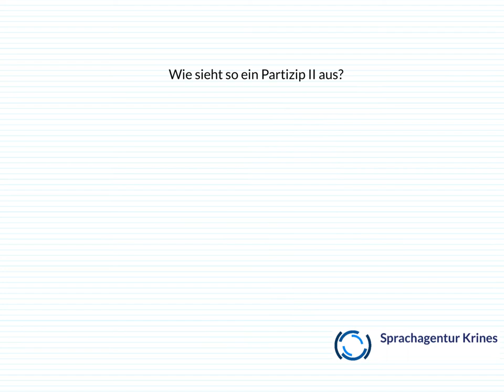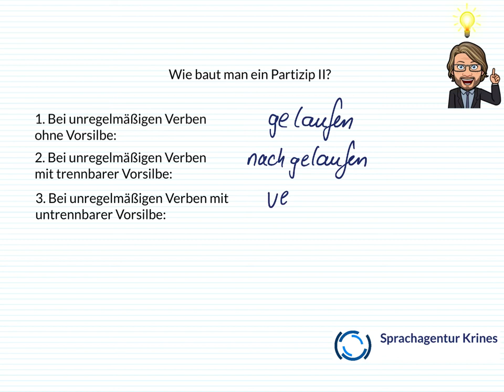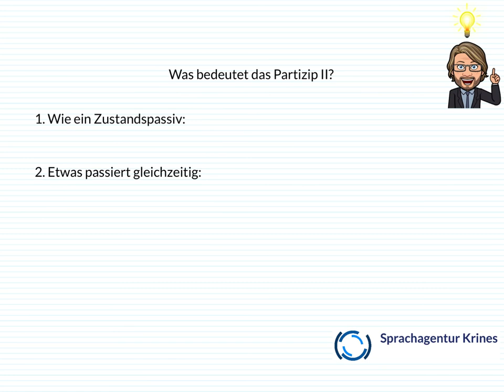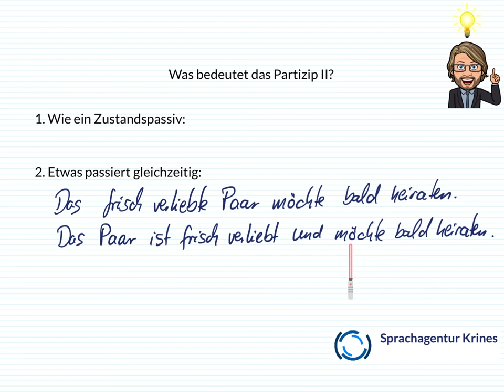Partizip II aka Partizip Perfekt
Wie wird ein Partizip II gebildet? Und was sagt ein Partizip II eigentlich aus?

Bei den regelmäßigen Verben wird das Partizip II mit der Endung -t gebildet. Bei den unregelmäßigen Verben mit der Endung -en, außerdem kann sich der Vokal ändern. Die meisten unregelmäßigen Verben lassen sich in 7 "Familien" einteilen:

Präsens – Präteritum - Perfekt
ei             – i/ie             – i/ie
e              – a                 – e
e              – a                 – o
ie             – a                 – u
ie             – o                 – o
a              – u                 – a
a              – ie                – a

Das Partizip II drückt meistens ein Passiv aus. das kann ein Vorgangs- oder ein Zustandspassiv sein.